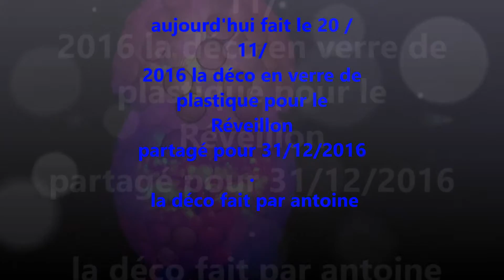le 20 / 11 / 2016 la déco en verre de plastique pour le Réveillon partagé pour 31/12/2016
le 20 /11 / 2016 la déco en verre de plastique pour le Réveillon partagé pour 31 / 12  / 2016 . la déco fait par antoine